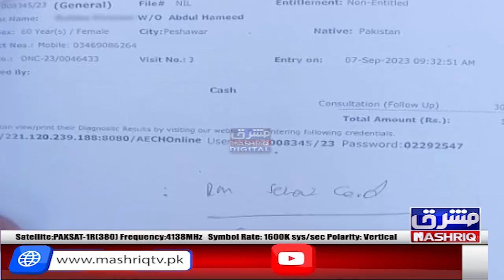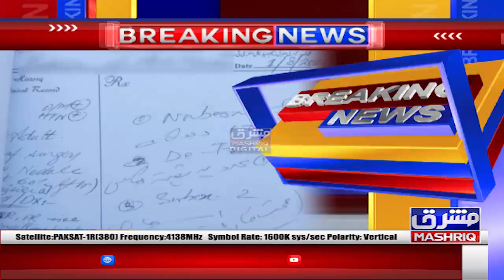Peshawar: Arnam Cancer Hospital kay laser section main khawateen mushkilat say dor char